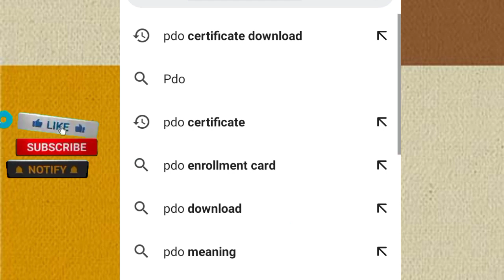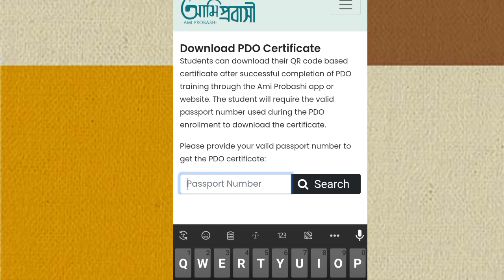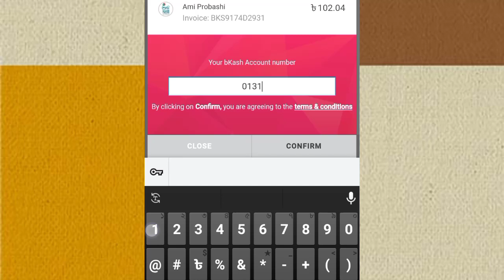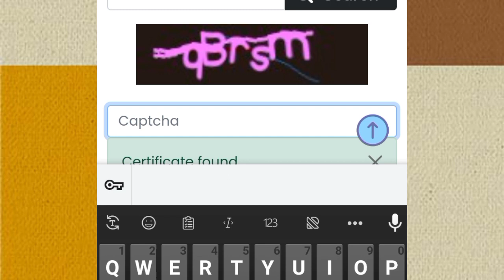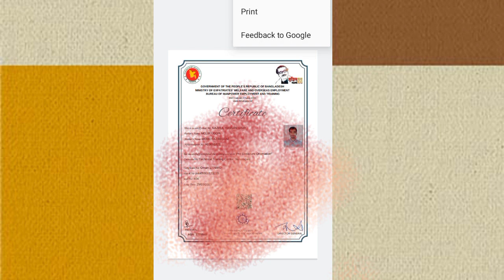ডাউনলোড পিডিও সার্টিফিকেট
বিদেশে যাওয়ার জন্য মোবাইল দিয়ে  পিডিও সার্টিফিকেট ডাউনলোড করুন এই প্রসেসে